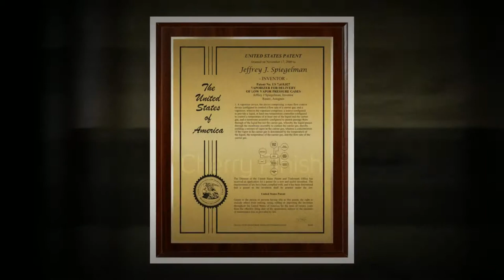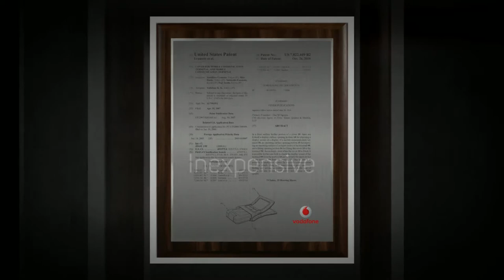Recognition Series - Patent Plaques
Affordable wood finish awards. Plaques are available in two sizes (9"X12" & 10.5"X13"), four wood finishes (cherry, marble, walnut and matte black), three metal plate colors (black, gold and silver) and two trim underlays (gold and silver).
AZTEC IP offers quality products and effective recognition solutions to companies and their inventors. Our IP recognition products and services are trusted by over 300 US and global companies.